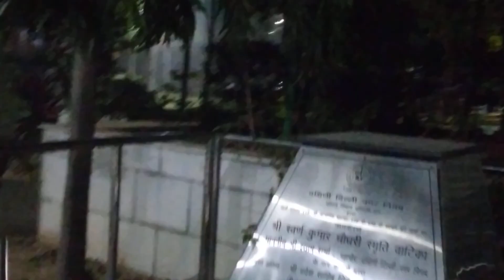Night View From Walking Path, C2 Janakpuri Park - Into Central Green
Central Green View From Walking Pavement At C2 Neighbourhood Park, Janakpuri, West Delhi District

This is a view of the central green of the neighbourhood park at Block C2, Janakpuri, West Delhi, NCTD, India. It is night view from walking path or pavement at Swarn Kumar Chaudhary Smriti Vatika. So I am holding the camera at more or less a constant angle looking inwards. Maybe you can play on your device at slower pace.
Time span, date is 9:11 to 9:17 PM on 2nd January 2024. And you figure now that it takes about 4 1/2  minutes to complete a round of this perimeter track.

This is in the just like that series. .. JustLikeThat .. Sure, it can be quoted for reference purposes variously. 😌 Thank you.

There is a flick from just before this video shoot of this very park with what you can call a 360 degree view from the central roundabout or rotary. is some free climbing for you. When was the last time you climbed a tree?